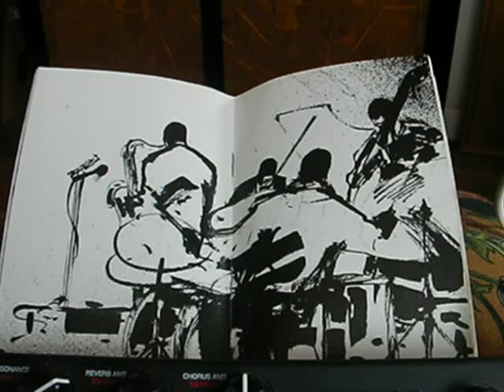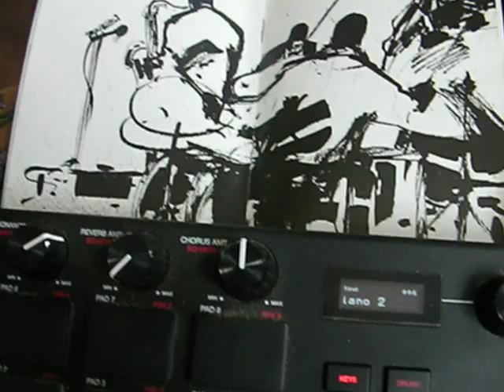CLEMATRIX ARTISTE DE JAZZ - MEDINA BLUE'S " J'IRAI JOUER CHEZ VOUS " MUSIQUE D'UN MONDE AU MAROC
Le Jazz est une expression des idéaux les plus élevés - Par conséquent, il contient de la fraternité - Et je pense qu'avec de la fraternité, il n'y aurait pas de pauvreté, ni de guerre !